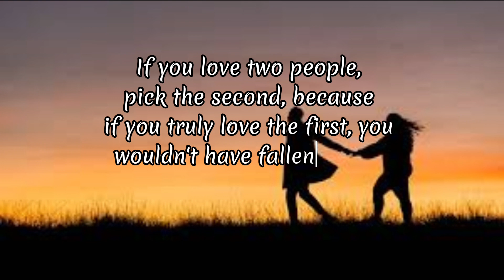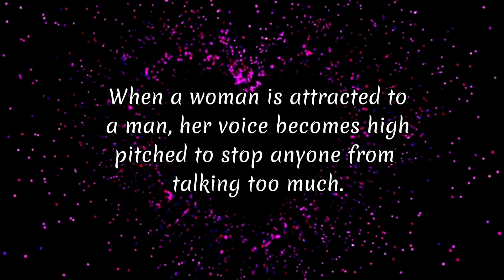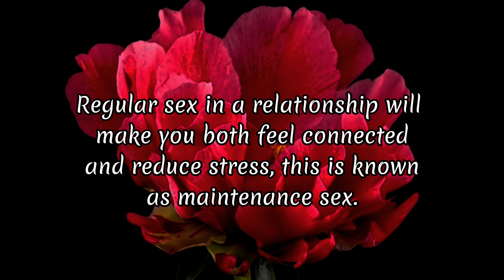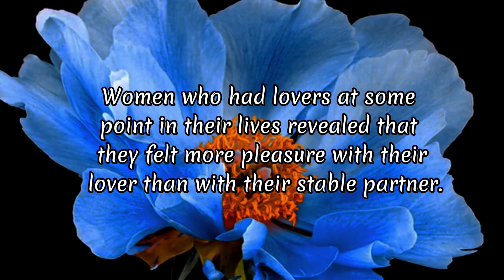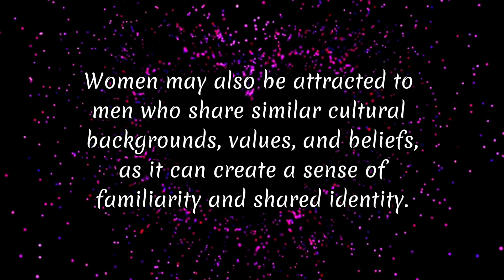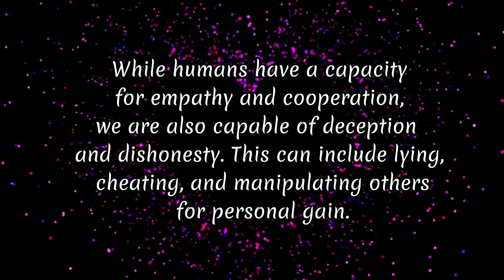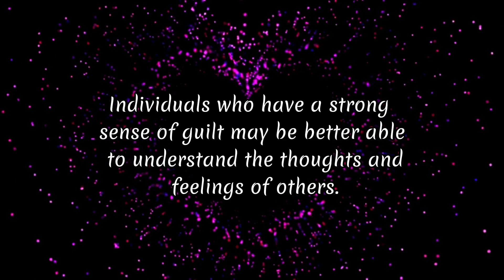Nature's best psychological facts about women, relationships